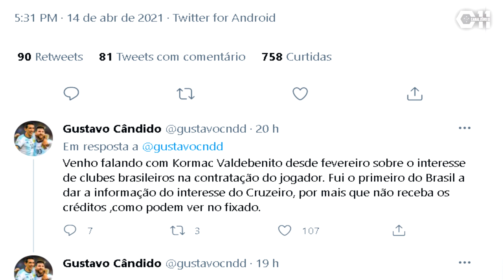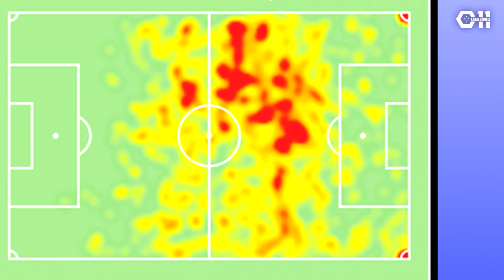CONTRATAÇÃO DE PESO DO CRUZEIRO: SAIBA TUDO SOBRE GUZMÁN!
Tá no ar mais um vídeo no Canal Zêro11!

Hoje eu analiso uma contratação de peso do Cruzeiro: Yeison Guzmán. O meia chega do Envigado da Colômbia e há muitas expectativas da torcida em torno dele por conta do investimento de 1,2 milhões de dólares, o que deixou muitos torcedores animados com a contratação de peso do Cruzeiro. Histórico, estatísticas, características, veja tudo isso e muito mais nesse vídeo!

Não se esqueça de ajudar o canal dando like, se inscrevendo e assistindo os anúncios até o final, beleza? Caso queira contribuir financeiramente, você pode fazer um pix pra conta do canal! Todo dinheiro arrecadado vai diretamente pra sorteios de produtos oficiais do Cruzeiro para os inscritos. Sempre com muita transparência!

🐦TT: @peronribeiro / @canalzero11